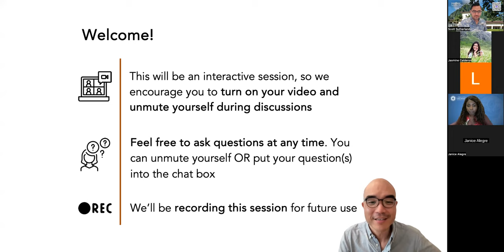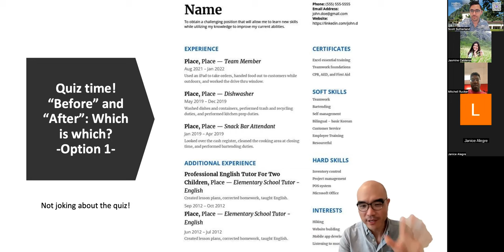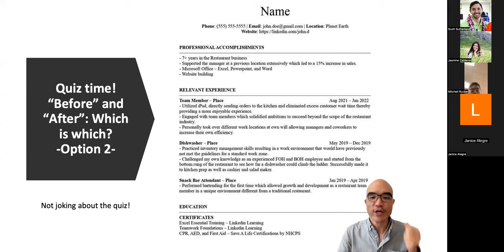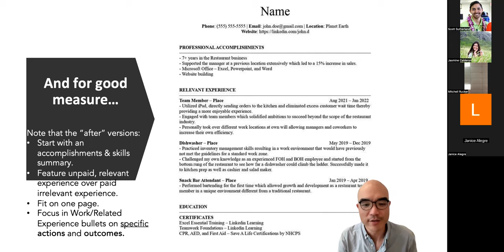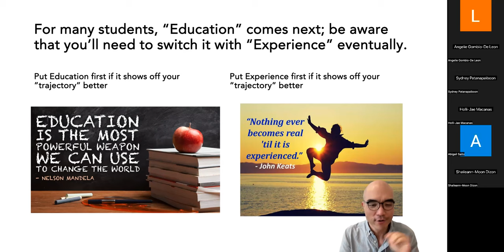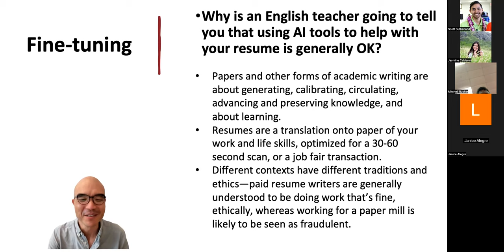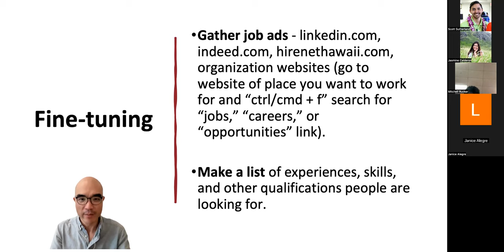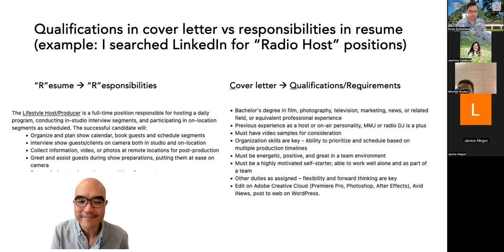Resume & Cover Letters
Success Connection Workshop: Resume and Cover Letters presented by Lance Uyeda.